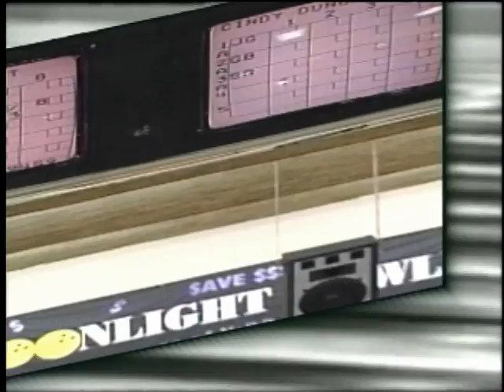Equivox - Ligue de quilles "Ottawa Niners" (1996)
Une émission hebdomadaire proposée par la communauté LGBT francophone d'Ottawa, puis une chronique du magazine Contact 23, Équivox (voix égales) avait pour objectif de mieux faire connaitre les enjeux et célébrer les succès propres à cette communauté qui reçevait peu d'attention des médias traditionnels.

Ce reportage fait connaître la ligue de quilles des "Ottawa Niners".

Journaliste: Lyne Bouchard
Invité: Bob Prevost